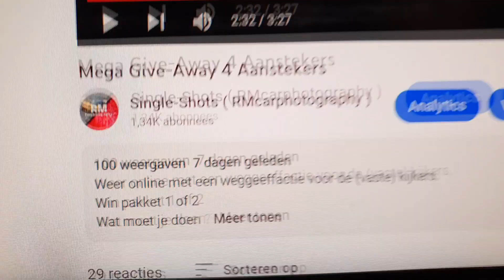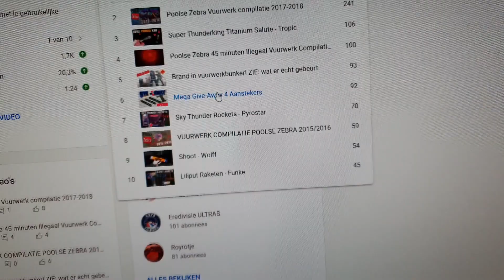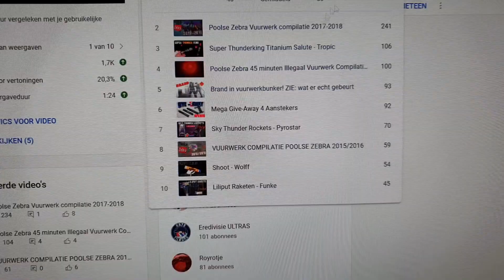Give-Away Uitslag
Helaas wat te laat, maar bij deze.